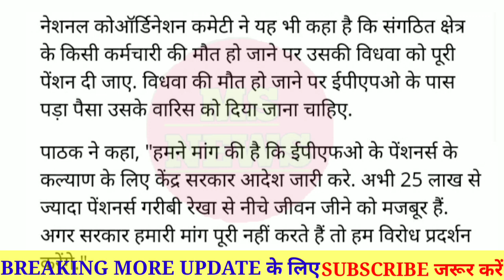eps 95 pensioners latest news today